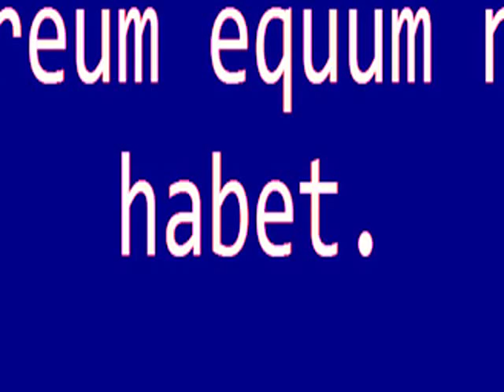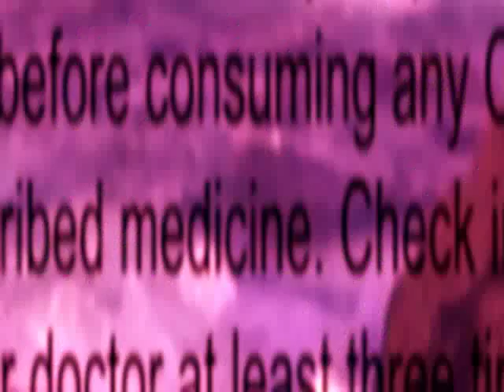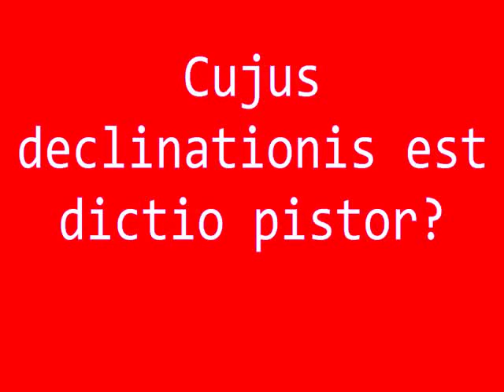gabbart fickler superstates dimmed